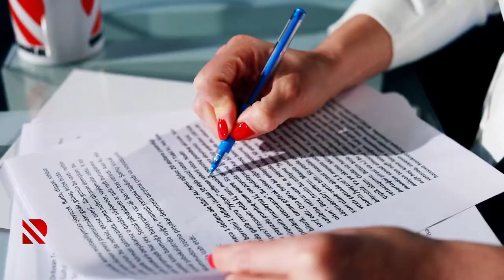Qlobal Müdafiə Texnologiyaları Hakatonu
Beynəlxalq tədbir Azərbaycanda ilk dəfə həyata keçiriləcək